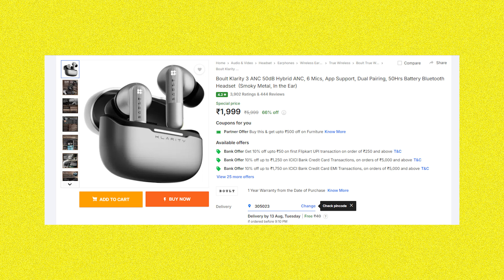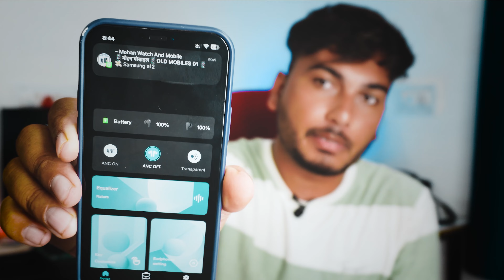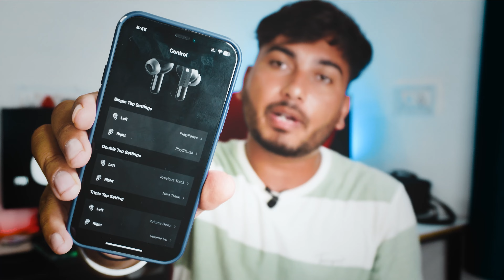BOULT Klarity 3: Luxury audio experience | 50dB Hybrid ANC | 6 mics | Rs. 1999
Introducing the Boult Klarity 3, the very epitome of luxury earbuds, engineered for an unparalleled auditory experience. Equipped with powerful 50 dB Hybrid Active Noise Cancellation (ANC), these earbuds ensure a pristine listening environment by utilizing six high-performance microphones for both feedforward and feedback noise reduction. The Klarity 3 supports seamless integration with the Amp app, providing an intuitive interface for personalized audio settings and granular controls. Enjoy the convenience of Dual Device Pairing, allowing you to connect to two devices simultaneously without any hassle. With cutting-edge Spatial Audio technology, immerse yourself in a multidimensional soundscape that transforms your audio experience. Boasting an impressive battery life of up to 50 hours, the Boult Klarity 3 ensures your music never stops. And when you need a quick boost, the Lightning Boult™️ Fast Charging delivers 120 minutes of playback with just a 10-minute charge. Experience lag-free audio with the industry-leading 45ms Lowest Latency, perfect for gaming and real-time audio synchronization. Enhanced with Bluetooth 5.4, the Klarity 3 offers a stable and efficient wireless connection, making it the ultimate choice for discerning audiophiles seeking top-tier performance and luxury

Boult Audio Klarity 3
boult klarity 3
boult klarity 3 unboxing
boult klarity 3 review
boult klarity 3 launch date
boult klarity 3 price
boult audio klarity 3 unboxing
best anc earbuds under 1999
best anc earbuds under 1499
best anc earbuds under 999
realme t310
realme buds t310
realme buds t310 vs boult audio klarity 3
realme t310 vs boult klarity 3
cp saini
boat nirvana space vs boult klarity 3
best earbuds under 999
best earbuds in 2024